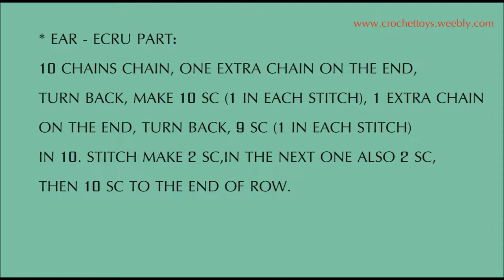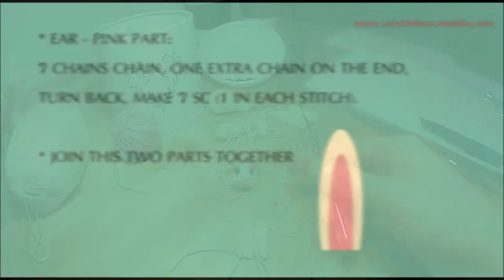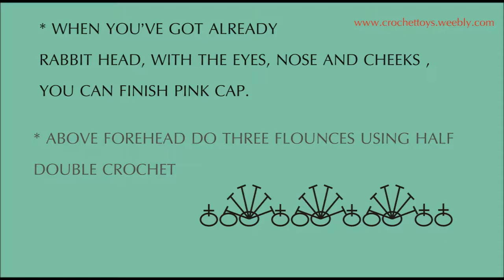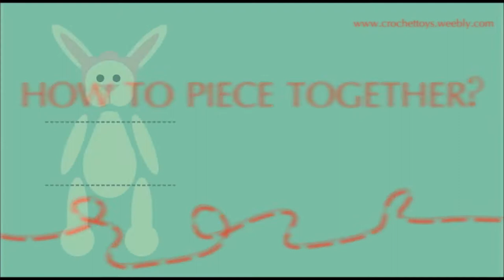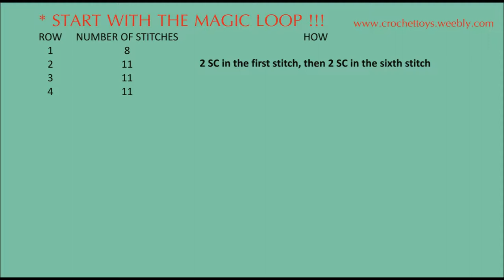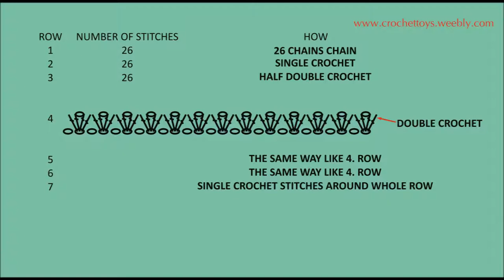How to make crochet rabbit - 4. part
Hi, in that episode, I'll show you how to make crochet bunny/rabbit. That movie is in 5 parts because there is a lot of details to make.
There is also a lot of diagrams!!!
 Enjoy 4. part :)